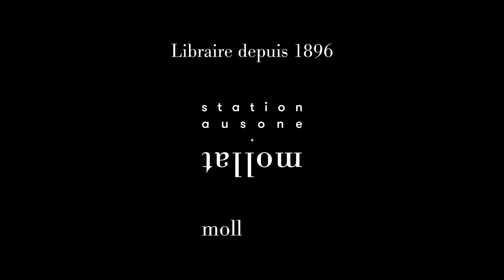Estelle Zhong Mengual - Peindre comme une autre : les fleurs de Georgia O’Keeffe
Estelle Zhong Mengual vous présente son ouvrage "Peindre comme une autre : les fleurs de Georgia O’Keeffe" aux éditions Actes Sud.